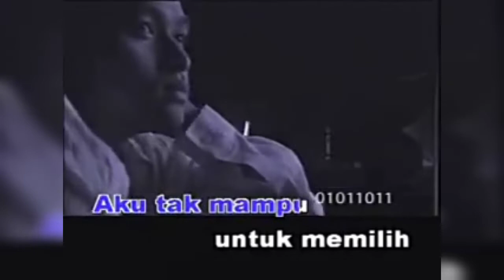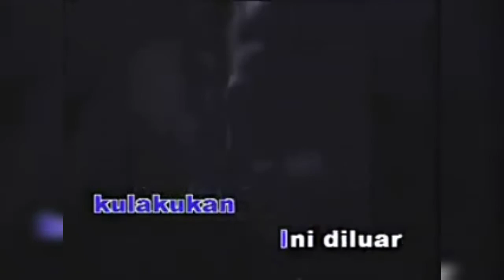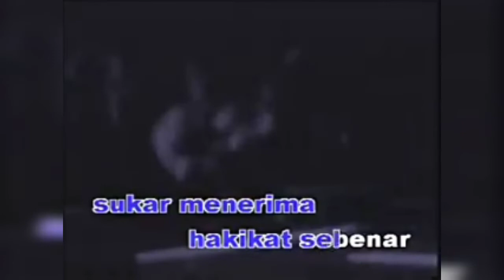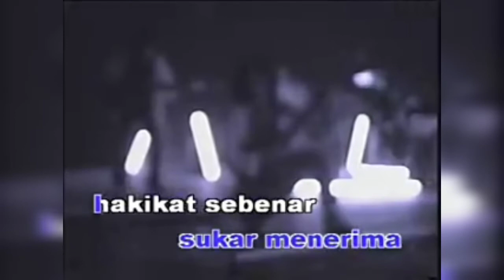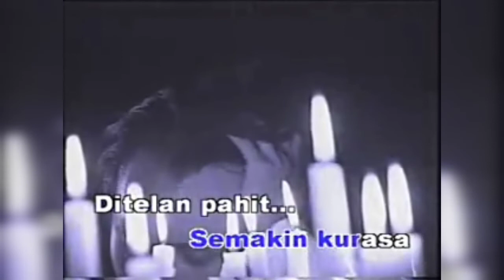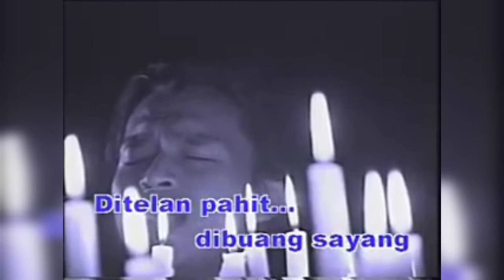Legacy - Di Telan Pahit Di Buang Sayang (Official High Quality Music Video)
Song title : Di Telan Pahit Di Buang Sayang
Vocal name : Adi Legacy
Album : 1001 Hikmah
Lyricist : Nas Sutera
Composer : Abang ND
Copyright label : FMC Music Sdn. Bhd